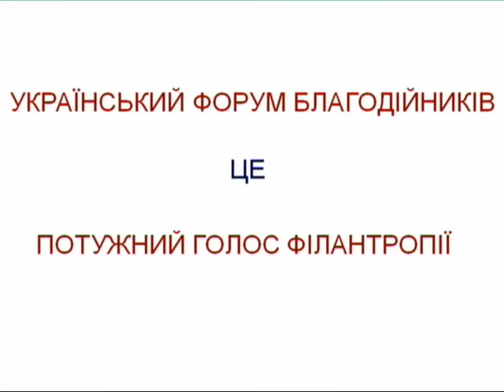Український форум благодійників